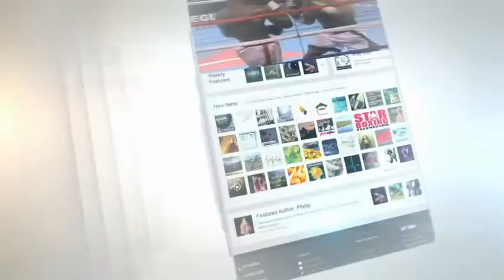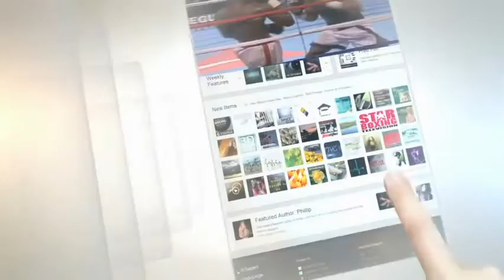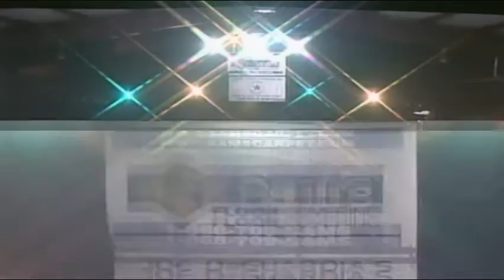Damien Rice vs Sam Reese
February 6, 2002 at Yonkers Raceway, Yonkers, NY
Announcers:
Arnie Rosenthal
Randy Gordon